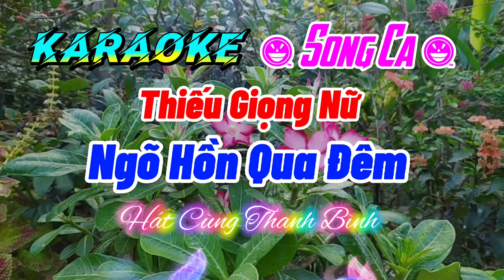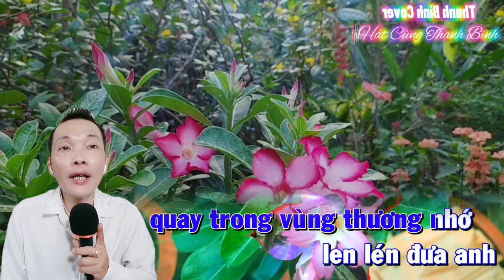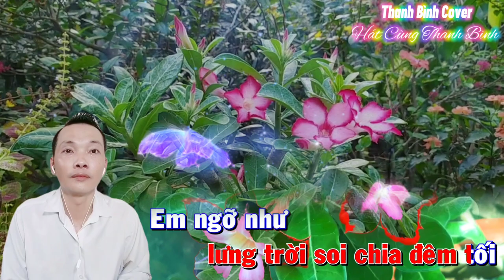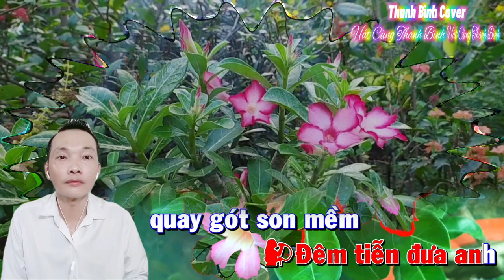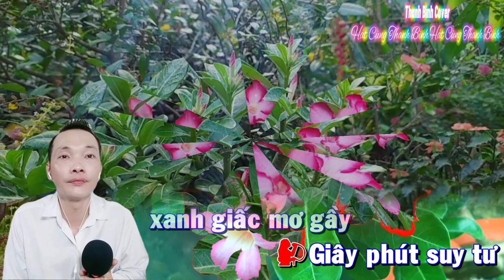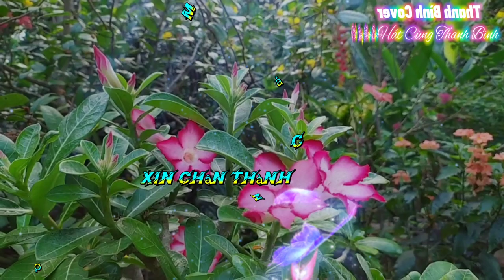NGÕ HỒN QUA ĐÊM 🎼🎶 Karaoke 🎤🎤 Song Ca 🎤 Thiếu Giọng Nữ { Hát Cùng Thanh Bình }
Ngõ Hồn Qua Đêm
Karaoke Song Ca Thiếu Giọng Nữ
Sáng Tác : Triết Giang & Hàn Châu

Kênh Thanh Bình Cover Karaoke Song Ca Thiếu Giọng Nữ Nhằm Mục Đích Góp Vui Âm Nhạc Xin Phép Tác Giả Và Chủ Kênh Và Bên Bảo Vệ Bản Quyền Âm Nhạc, Nếu Có Vấn Đề Về Bản Quyền Xin Hãy Liên Hệ Qua GMAIL Cho Tôi Được Biết Giải Quyết Ngay Lập Tức Hoặc Tháo Gỡ, Xin Chân Thành Cảm Ơn,

Ca Khúc Ngõ Hồn Qua Đêm Karaoke Song Ca Thiếu Giọng Nữ Thanh Bình Xin Kính Mời Cả Nhà Hát Cùng Thanh Bình Cho Vui Nhé, Kính Chúc Cả Nhà Ca Hát Vui Vẻ, Xin Chân Thành Cảm Ơn 🙏💞